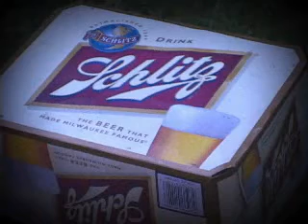schlitz chopper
if you ride a bicycle made out of trash you might drink SCHLITZ beer. especially if your cooler is a filing cabinet.

coBRANDiT
producer: owen mack
producer: jesse buckley